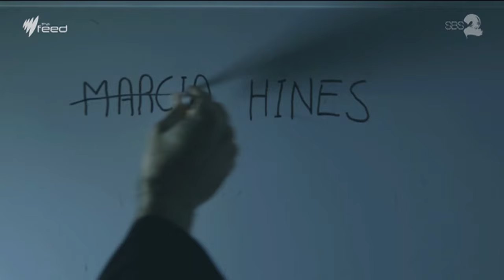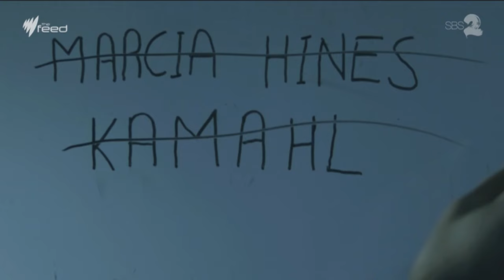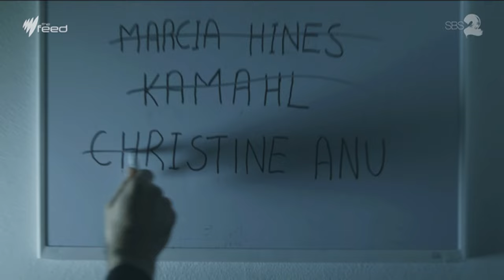Australia's Eurovision spokesperson revealed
Every year, Europe comes together - to judge each other. But now it's our turn to pick one person to be judgmental on our behalf.  Our choice revealed...